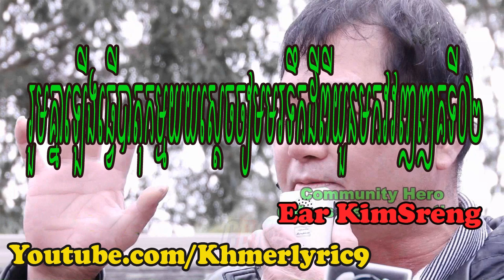Ear Kimsreng Said,រួមគ្នាឡើងធើេ្វបាតុកម្មអោយស្តេចទៀមទារទឹកដីពីយួនមកវិញភាគទី០២